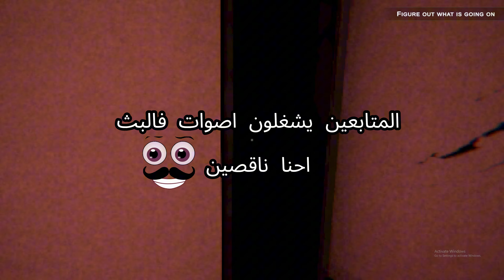لعبة الرعب Clap Clap